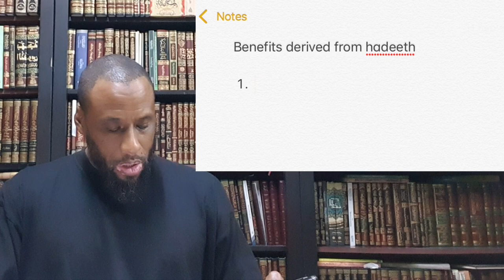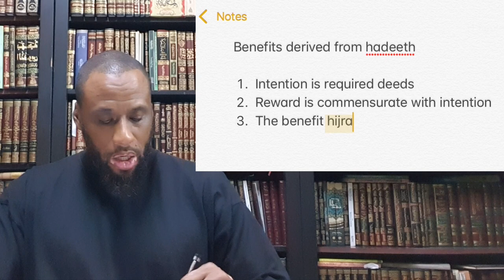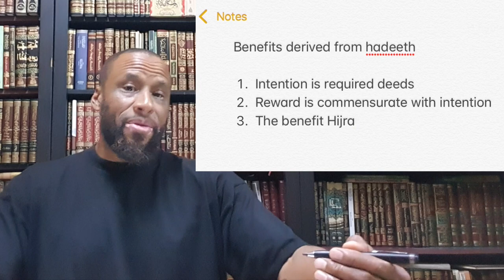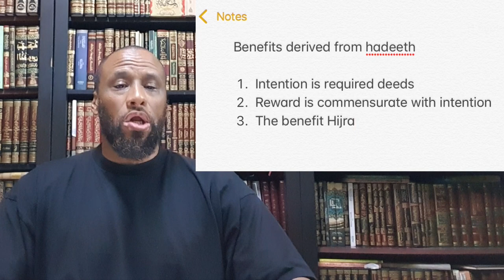Correct Your Intention! Hadeeth Benefits